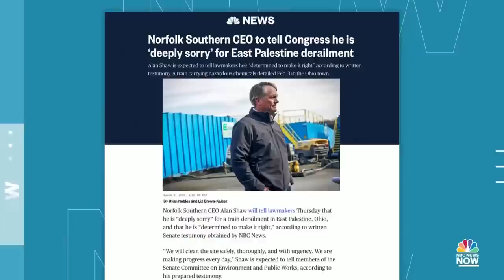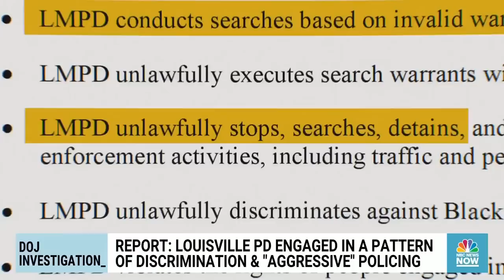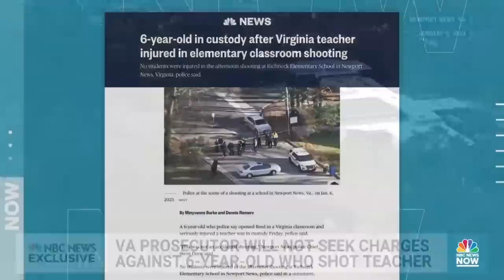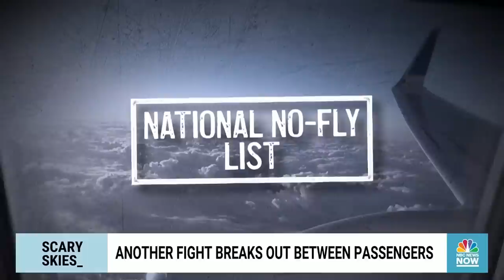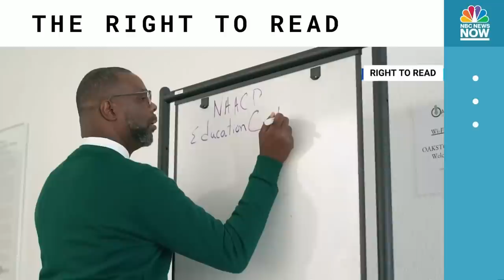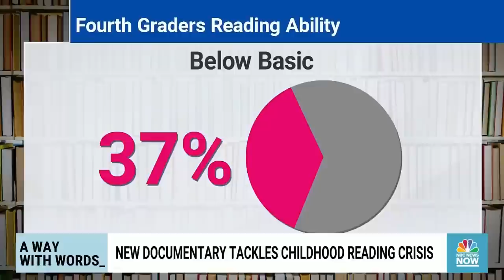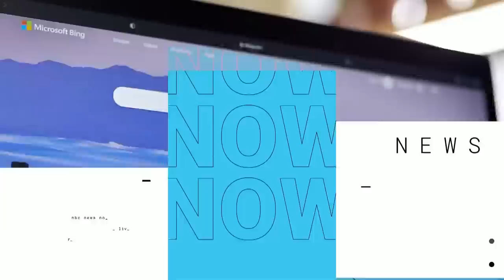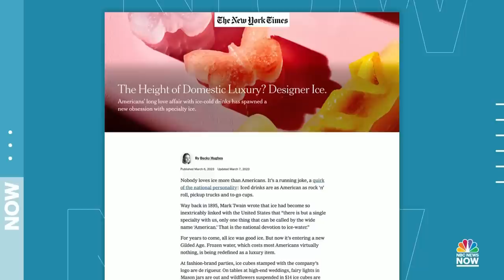Morning News NOW Full Broadcast - March 9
Russia launches dozens of deadly missile strikes across Ukraine, a South Carolina community holds a vigil for the victims of a deadly kidnapping in Mexico and the CEO of Norfolk Southern is set to testify before Congress on last month’s toxic Ohio train derailment.